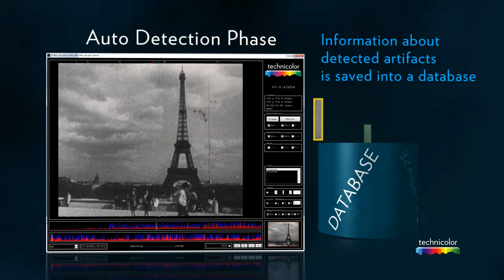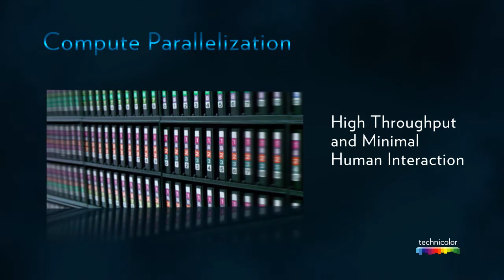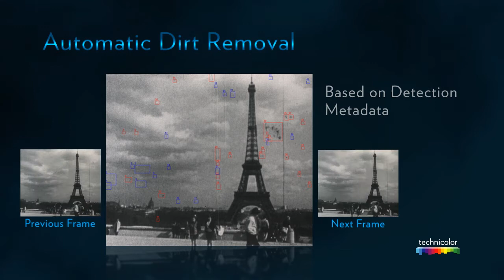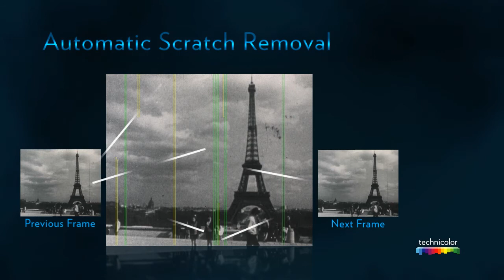Content Restoration: Technology Demo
Developed to complete solutions for editing and archiving systems including restoration and color processing, this technology creates a reliable high throughput solutions for restoration (scratches, dirt, color correction, drop-outs...), enhances valorization of assets, enables a quality survey of existing catalogues, and enables/improves content analysis for feature extraction (metadata).